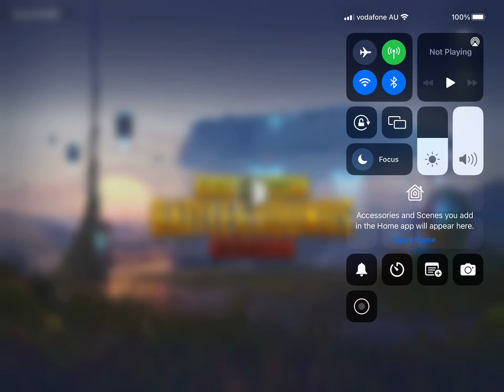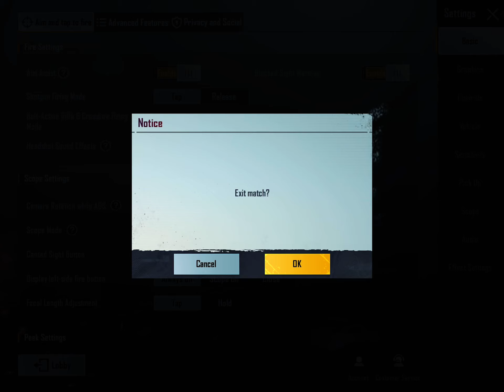6 October 2021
Good morning my beautiful people how r we to day I hope u r all doing good thank u all for ur support ￼